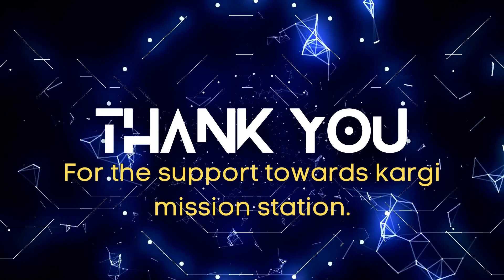Launch of the Kargi Missions Outpost || Membley Baptist Church || April 2023